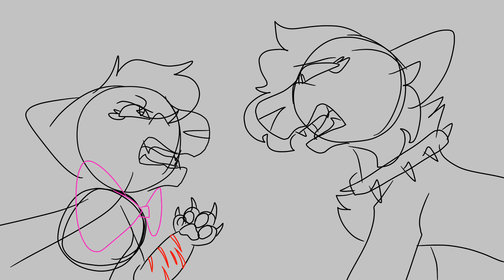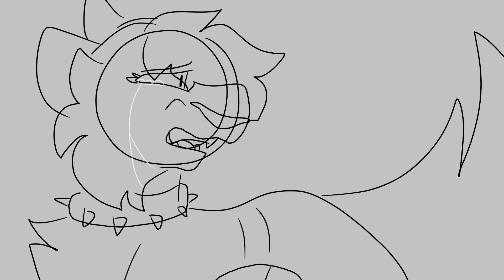HOW TO SAVE A LIFE | vent animatic | gift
TW: Suicide, self harm, blood, implied depression

Woah okay
This took quite a while to be made and it still looks rushed I can’t believe it
This 17th not only was the start of carnaval in Brazil, but the 1st anniversary  of my close friend Kitty’s (aka Valéria) whom I met in early elementary’s death. So you can see how difficult it was for me to be away from my country while something so beautiful and cultural happened nationally and I mourned the loss of my dear friend.
Here’s a summary:
As a kid I was very social, even though that hasn’t changed I’m a little more anxious and self conscious now. So when I was in 2nd-4th grade I went to a new school (which I was used to because I never stayed long at my schools. Also btw no we didn’t move, it was a private school) I didn’t have many friends. The whole class stayed with each other all day so we all were a big friend group but they weren’t so keen about playing with me like they were with one another. So then, I met my friend group. I had (adapted real names for privacy reasons) Rinna, Lettie, Beah, Glaucee, and Gabie. I might be forgetting one because I haven’t talked to two of them in a while. One day this new kid named Valéria joined our class in 3rd grade, and I was hyped to say the least. In about an hour of her being with us, we were best friends. We all ate and played together at lunch time/recess (which was cool because the elementary classes ate at the playground)
Time passed by and I moved to Illinois, still keeping contact with my friends.
But then in Christmas 2021 I visited my hometown, and found out Kitty had severe depression. I found out she had been practicing self harm, and we had a huge argument that caused us to shun each other until I went back home in the end of January 2022. Fast forward a week or so when my rest from the trip was over and i was returning to school, I was packing my stuff to go home and received a call. It was Kitty’s mum. I was bonafide shocked when she told me she had found Kitty dead on the couch. At this point I ran home and didn’t talk to my mum on the ride home.
After that, both me and Kitty’s mum fell into depression. Refused to eat unless forced, refused to play video games as a self punishment, refused water, and everything that I enjoyed doing was very deep in the back of my mind. Until I decided to ask her mum for a picture of the grave, so I could pay my respects from afar. The bloodied paw, by the way, represents my guilt and how I feel I could’ve done more.
I’ve come to terms with this pain, and I’m always thanking God I was able to know this amazing girl who I held so dear (platonically).

Sorry for the long text, but I tend to give detail when explaining like it’s second nature.
Characters:
Kitty (my friend)
Malibu (fursona)